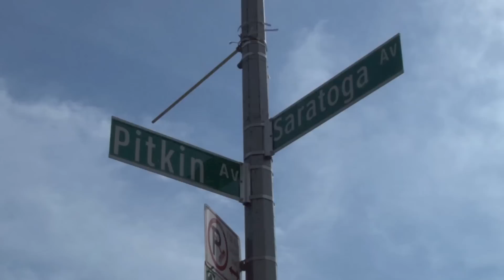Brownsville Ascend Charter School